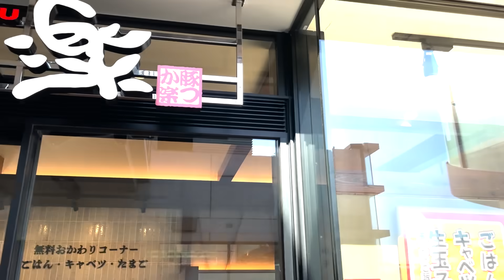日本旅行中のスイス新婚夫婦に豚カツ＆コロッケ定食をご馳走！すると…ゴマすり＆味噌汁＆お箸…初体験ばかりでパニック状態！最後に教えてくれたスイス旅行のオススメは必見！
We treated a Swiss newlywed couple to a pork cutlet and croquette set meal! Sesame pickle, miso soup, and chopsticks...the couple was in a state of panic as it was their first experience! The last recommendation for traveling to Switzerland is a must-see!